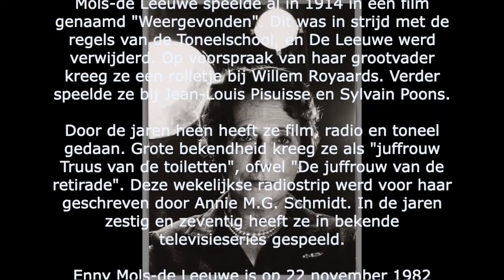Enny Mols-de Leeuwe – Juffrouw Truus Van De Twaletten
Door de jaren heen heeft ze film, radio en toneel gedaan. Grote bekendheid kreeg ze als "juffrouw Truus van de toiletten", ofwel "de juffrouw van de retirade". Deze wekelijkse radiostrip werd voor haar geschreven door Annie M.G. Schmidt.